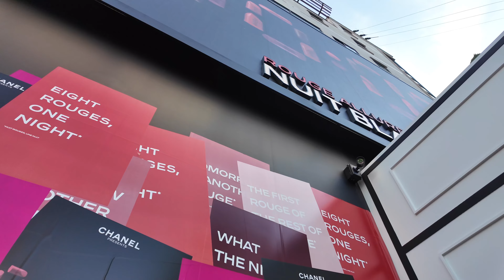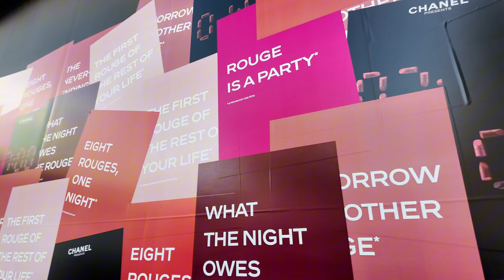Seoul diaries ♡ weekend vlog, Gentle monster, Chanel pop up, cafes, food & Friends (🇮🇳🇰🇷)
📀🪐🎵 Hey everyone 📀🪐🎵
This weekend was so fun so I decided to vlog it
I met my friends and went to jentle salon pop up for gentle monster’s new collection in Dosan area. One of my fav neighborhoods in Seoul.
Then on Sunday we visited the Chanel pop up and around Seongsu

I hope you enjoyed this vlog feel free to suggest any video ideas.

Music 🎧ྀི

- massobeats lavander    • lavander - massobeats ...

Buisness email ִֶָ𓂃 ࣪˖ ִֶָ🐇་༘࿐

Faq ˙✧˖°📷 ༘ ⋆｡˚

Hey I’m Muskaan I study at Yonsei University in South Korea. I major in bio convergence engineering & justice and civil leadership.
I enjoy fashion, makeup, writing, reading, painting, researching. My favorite topics of interest is Hindu philosophy and texts.
I enjoy time alone a lot so vlogging helps me enjoy it ever more join me on this journey of growth and being a better person.